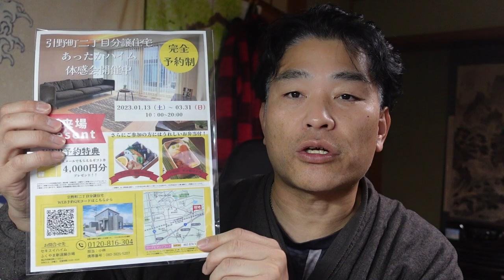【隠居TV】動画についたコメントに返信します。